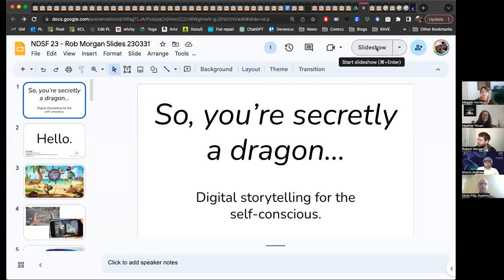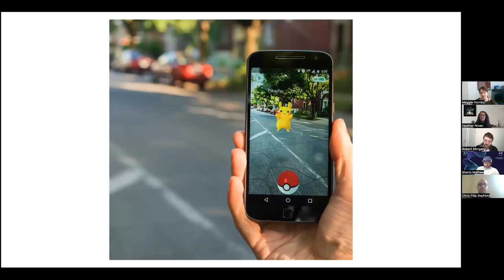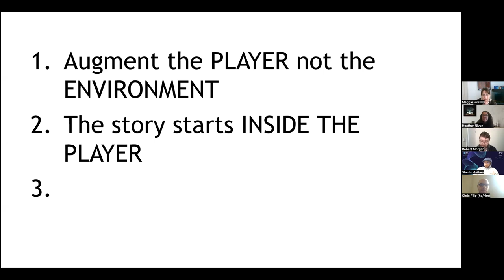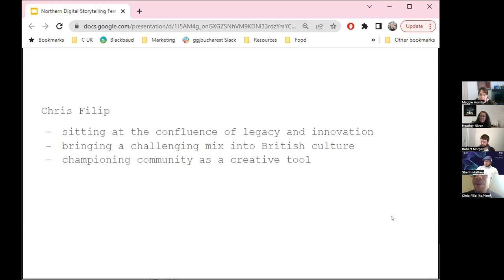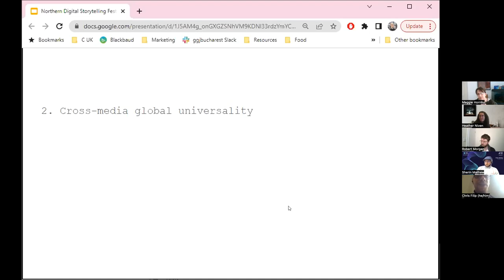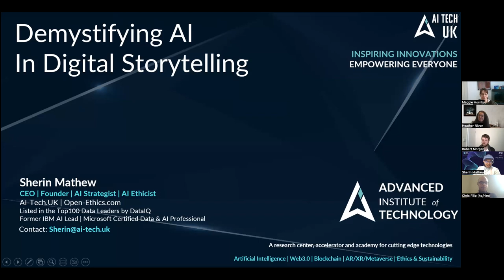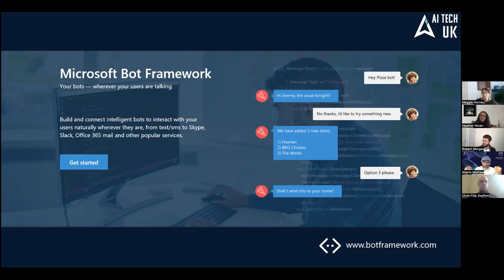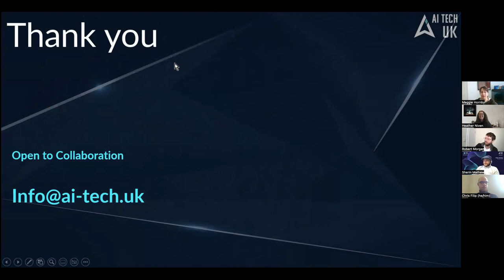NDSF 2023 Session 19 - The Future of Digital Storytelling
In this session Chris Filip, Founder Director of Game Anglia and International Development Fund Manager for BFI , Sherin Mathew from AI Tech UK, and Rob Morgan from Playlines will discuss the future of digital storytelling. Topics will include AR in storytelling, differing levels of immersion, and engagement through digital technologies, developing AI responsibly, creating multiple media streams in storytelling e.g. podcast, game, film, TV and VR rather than just one, and finally the power of communities.